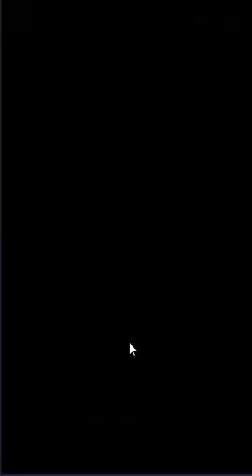Gameplay Tsuki Adventure - Part 7 (Matcha Tea!)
Tsuki Adventure produced by Hyperbeard.

You will play as a Tsuki who have a farm from his grandfather. Harvest the carrot, buy the system and play it for fun!